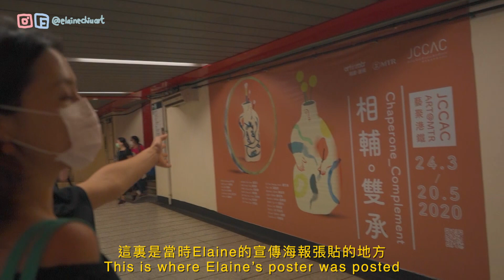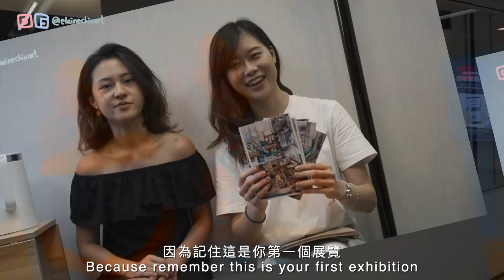我如何計劃我大學第一次個人畫展？ 「心跳在香港」策展心得分享！ 5 TIPS CURATING your FIRST EXHIBITION 🌟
最近有許多畢業展覽，回顧返2016年自己第一次搞個人展覽，
都有d經驗想同大家分享下！

感謝策展人Emily～